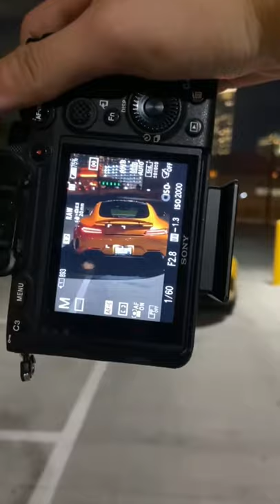youtube shorts funny subscribe viral like car camera